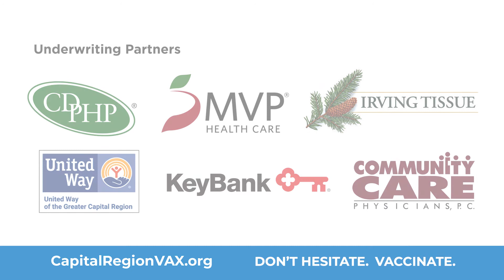Don't Hesitate. Vaccinate. – A Thank You to Our Partners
Albany Med President and CEO Dennis P. McKenna, MD, thanks "Don't Hesitate. Vaccinate." campaign partners on behalf of Albany Med. For more information on when and where to receive your COVID-19 vaccination, visit CapitalRegionVax.org.